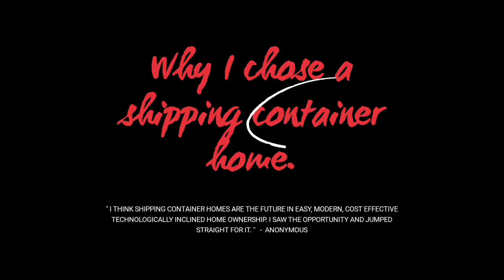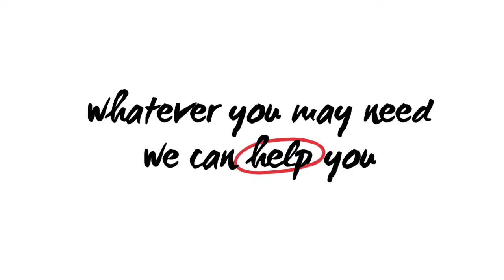The Red Container House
Elegant & Unique Open plan Container Studio Unit.
Duration is less than 45days from design to completion!